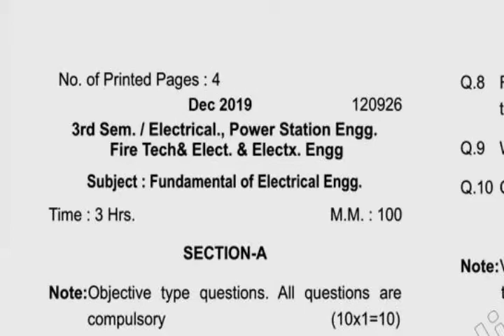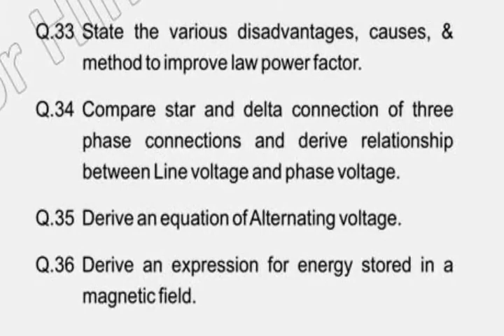2019 Diploma 3rd Sem Fundamental of Electrical Engg Question Paper